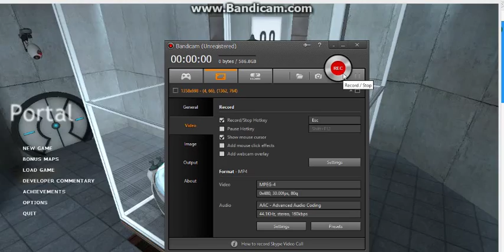Portal #2 Zorial Prawn